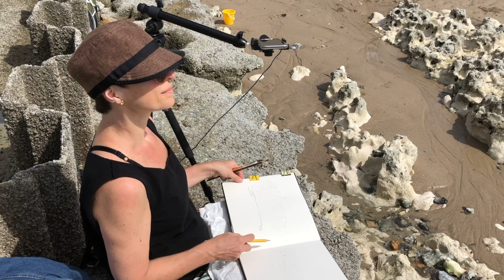ault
sketching the cliffs in Ault, France